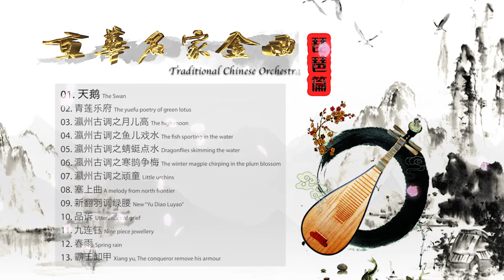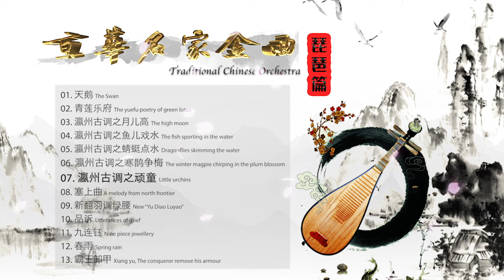琵琶篇 - 【京华名家金曲】最好的传统音乐